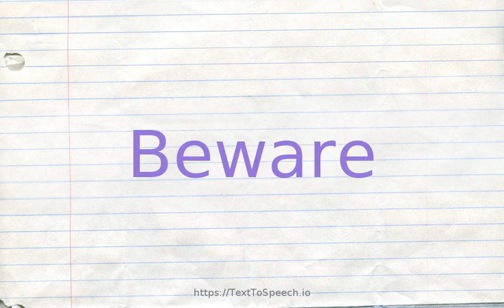How to pronounce beware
Beware definitions:
    (v): be on one''s guard; be cautious or wary about; be alert to; "Beware of telephone salesmen"